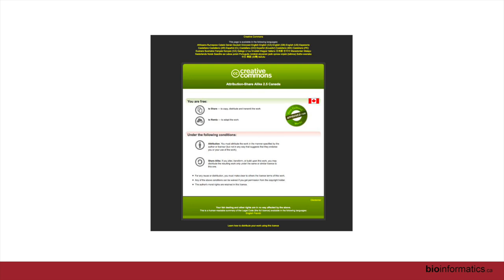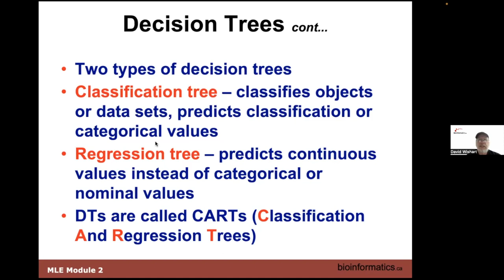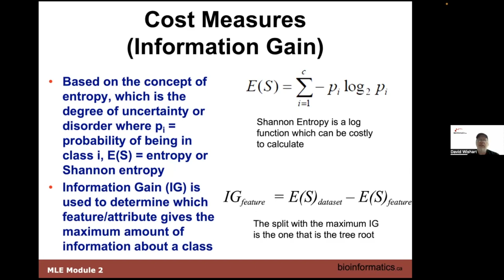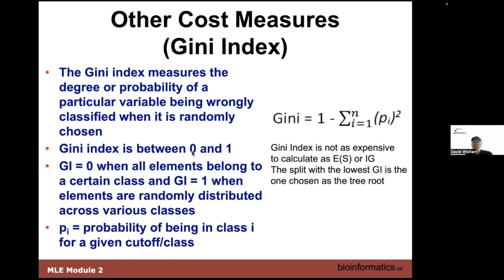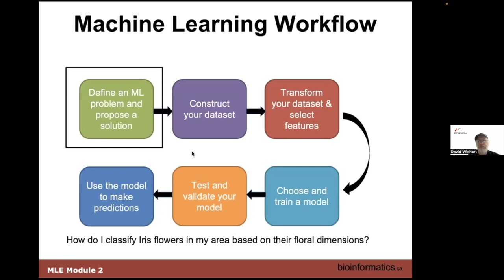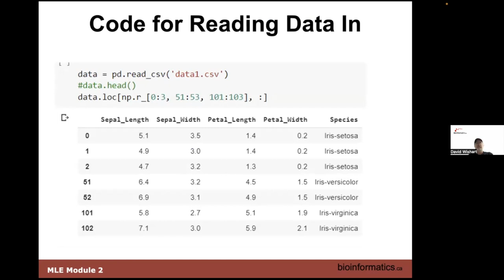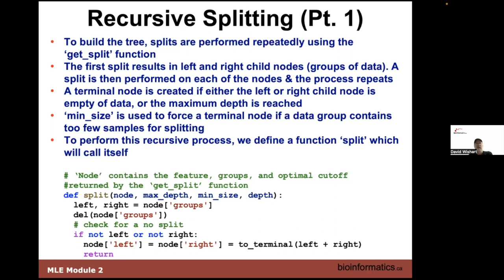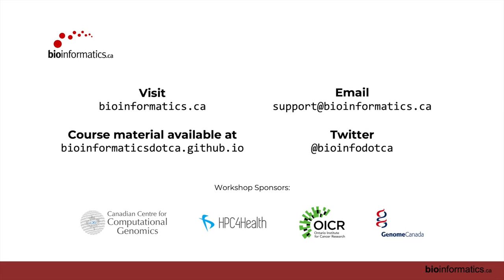Machine Learning 2023 | 02: Decision Trees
Canadian Bioinformatics Workshop series:
- Machine Learning

Lecture slides and class materials for this workshop are available
Visit us at bioinformatics.ca